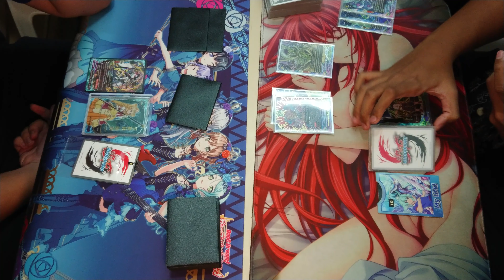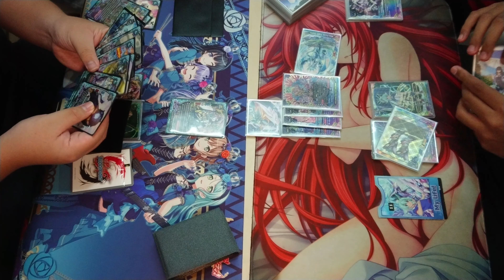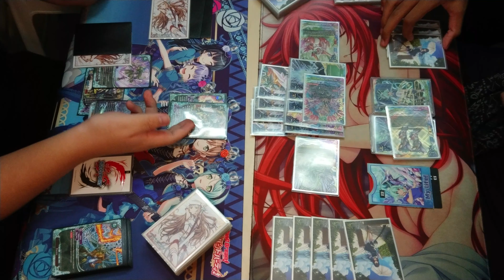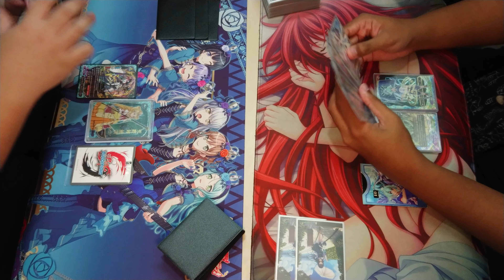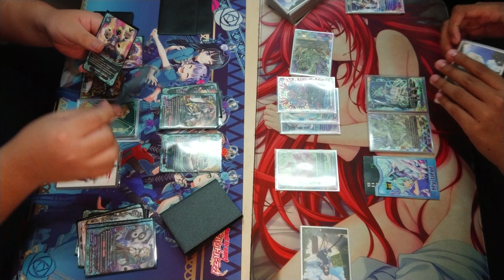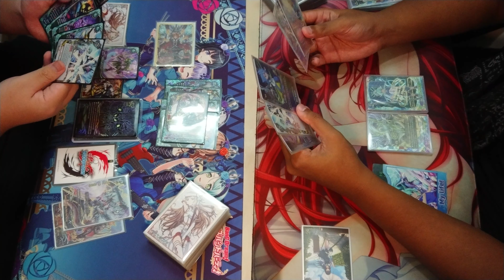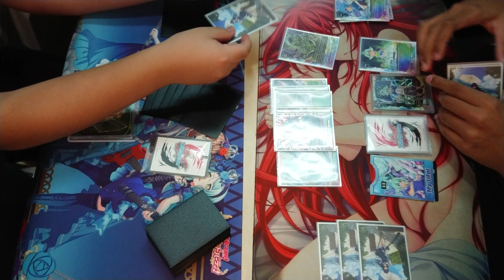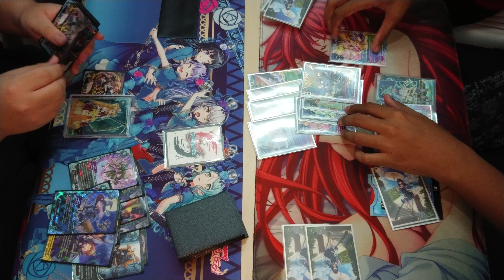Buddyfight Finals (Magic World vs Star Dragon World) 29 Dec 2018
Year End Buddyfight Finals:
[Left] Zihao (Magic World + Lost World)
vs
[Right] Fatriz (Star Dragon World)